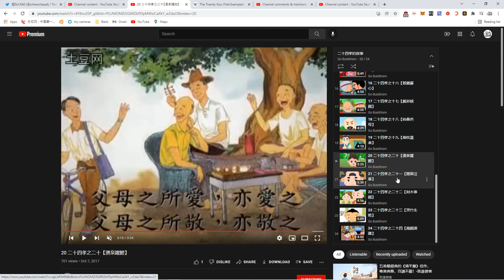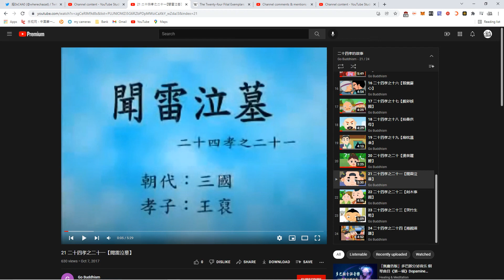24 孝(Xiao) #20 - 涌泉跃鲤 - Sprouting Fountain and Jumping Fish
24 孝(Xiao) #20 - 涌泉跃鲤
Sprouting Fountain and Jumping Fish

Wiki:
Jiang Shi and his wife were both very filial to his mother. They lived a distance away from the river. However, because Jiang's mother enjoyed drinking water from the river and eating fish caught in the river, the couple did not mind travelling long distances daily to collect water and catch fish to please her. When Jiang's mother said she preferred more company, the couple invited their neighbours to join them during meals. One day, due to bad weather, Jiang's wife did not return in time from her trip to the river. Jiang thought that she was being disrespectful to his mother by keeping her waiting, so he drove his wife away in anger. Jiang's wife stayed in a neighbour's house, spent the night weaving clothes for her mother-in-law, and asked the neighbours to help her deliver them the next day. When Jiang's mother learnt the truth, she ordered her son to bring her daughter-in-law home. On the day Jiang's wife came back, a fountain suddenly burst out in front of the house and the water from it tasted exactly like the water from the river. Besides, two carps also leapt out of the fountain every day. From then on, Jiang and his wife no longer needed to travel to the river to collect water and catch fish.